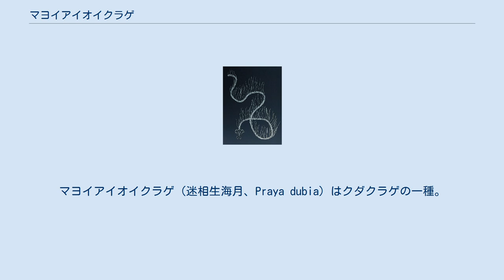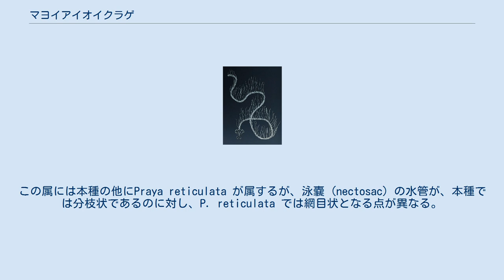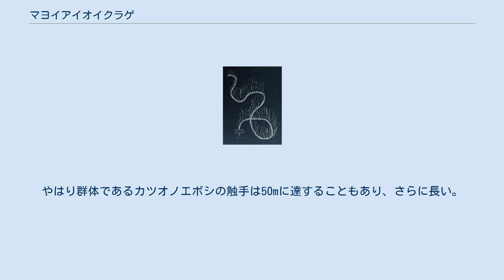マヨイアイオイクラゲ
マヨイアイオイクラゲ（迷相生海月、Praya dubia）はクダクラゲの一種。
全体の長さは40mを超えることもあり、世界最長の動物として知られる。
 19世紀には既にその存在が知られていたが、極めて大きな体長をもつことはモントレー湾水族館付属研究所による1987年の調査によって発見された。
繊細で脆く容易に崩壊するため、生体の捕獲にはいまだ成功していない。
 本種は他のクダクラゲ類と同様に、摂食・攻撃・防御などに特化した無数の個体（個虫）が集合して一つの群体を構成する。
先頭に2つの泳鐘（nectophore）が存在し、刺胞をもった無数の栄養個虫群が一本の長い帯となって後方に引かれる。
体は白色から透明。
 青色の生物発光を行う。
ROVによる観察では、群体の一端への接触後にライトを消すと、群体全体が45秒ほど光る姿が見られた。
この光は保護葉から発せられていた。
 太平洋・大西洋・インド洋・南極海に広く分布するが、北極海・地中海には生息しない。
表層から中深層で見られる。
 アイオイクラゲ属は、2つの丸い泳鐘に、複雑に分岐した体嚢 (Somatocyst) を持つことで特徴付けられる属である。
この属には本種の他にPraya reticulata が属するが、泳嚢 (nectosac) の水管が、本種では分枝状であるのに対し、P. reticulata では網目状となる点が異なる。
 ^ “Praya dubia information”. 2015年1月20日閲覧。
 ^ 群体全体の長さを動物の全長と認めた場合。
やはり群体であるカツオノエボシの触手は50mに達することもあり、さらに長い。
50mの触手を2本持つカツオノエボシなら長さを100mと考えることもできる。
 ^ Widder, E. A., et al. (1989). “Bioluminescence in the Monterey Submarine Canyon: image analysis of video recordings from a midwater submersible”. Marine Biology 100 (4): 541-551. doi:10.1007/BF00394831. ^ a b Gillian M. Mapstone、Mary N. Arai "Siphonophora (Cnidaria: Hydrozoa) of Canadian Pacific Waters" p. 134, p. 134, - Google ブックス ^ “Siphonophora: full details in European Register of Marine Species”. 2015年1月20日閲覧。